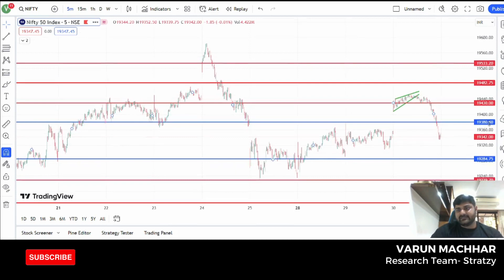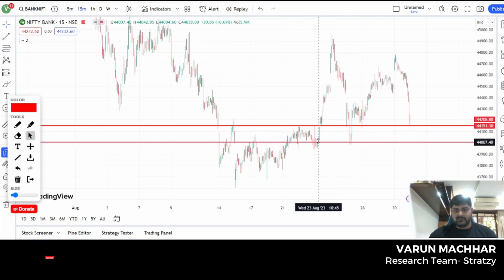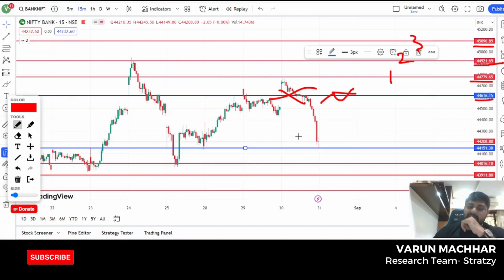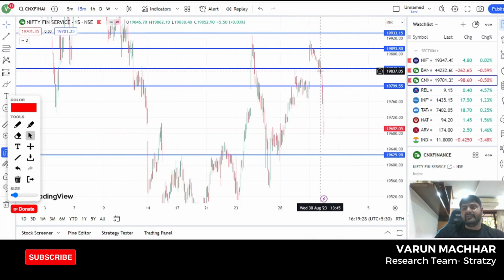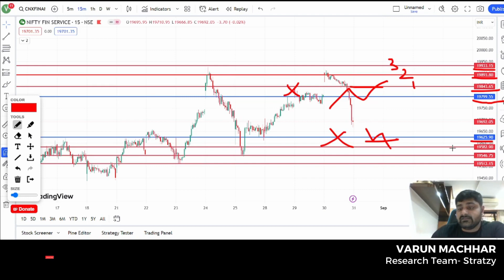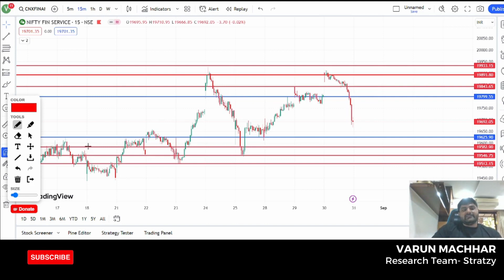Expiry ka rocket kis level se udega?🐻🐂🤔 30th August Market Analysis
Stratzy is a SEBI Registered Research Analyst. It provides stock, options, and futures signals by dedicated research teams. We believe in educating users along with trading.